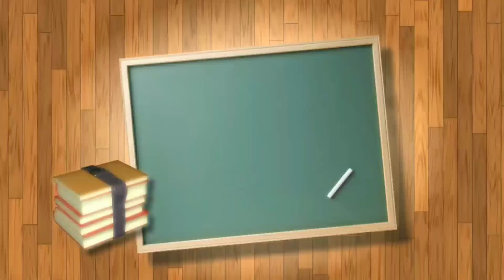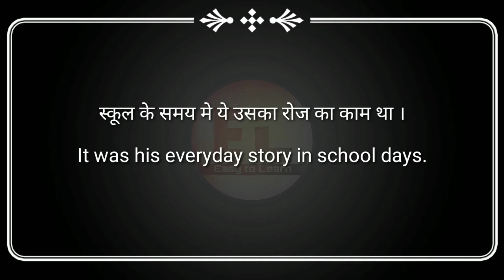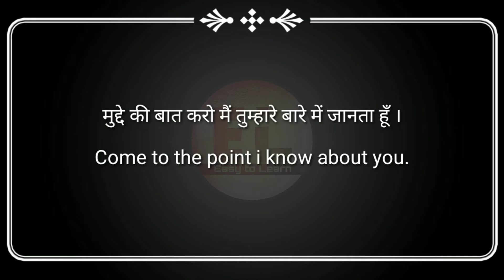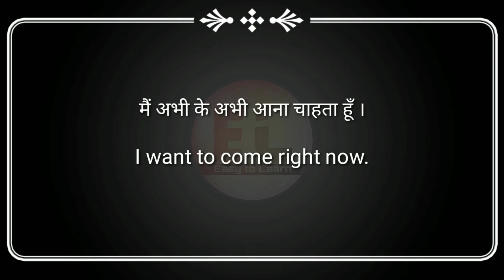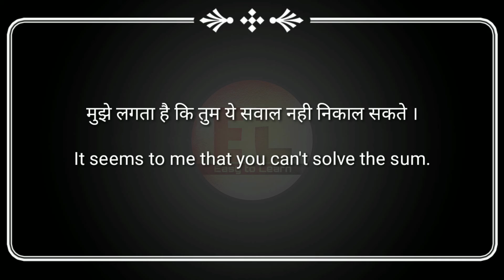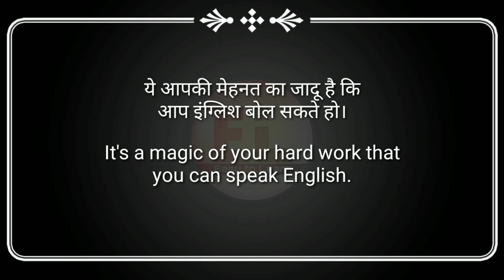Special Spoken Class | English structures | Advance English | Improve Vocabulary with Bablu Sir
learn more structure